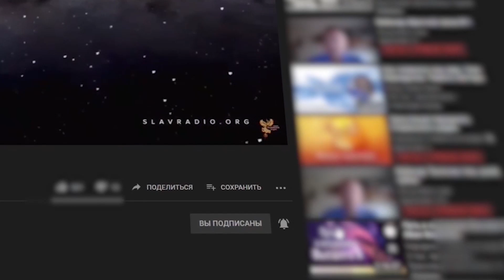Что лечить? Причину или следствие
Современная медицина часто лечит человека по принципу - какой орган болит, тот и лечим...
Алексей Орлов и Михаил Ять

Даже не задумываясь о том, что человек представляет собой целостную систему, в которой причина недуга может скрываться совсем в другом месте...

Как же всё-таки лечить причины, а не следствия?
Как на ранних стадиях выявлять и устранять проблемы, которые могут привести к серьёзным заболеваниям?

Чтобы ответить на эти вопросы подробней, мы решили записать эту беседу...

Быть ДОБРУ!
МЫ В ИНТЕРНЕТЕ:
Сделаем вместе Мир лучше!
Внимание!